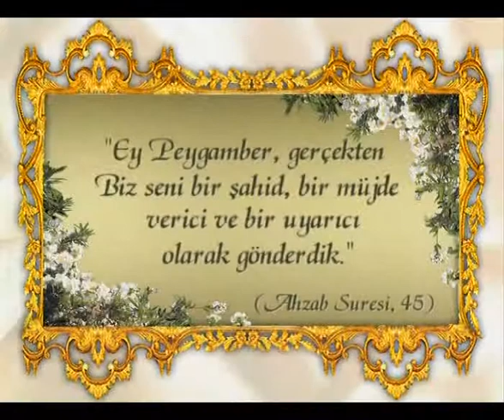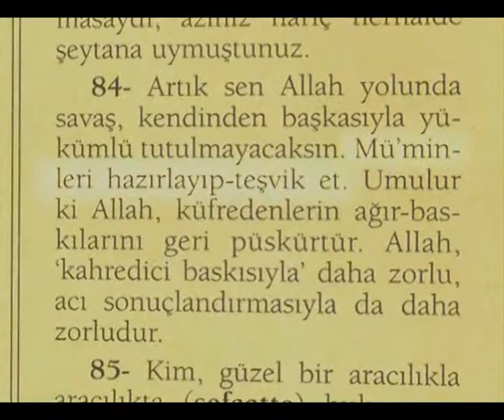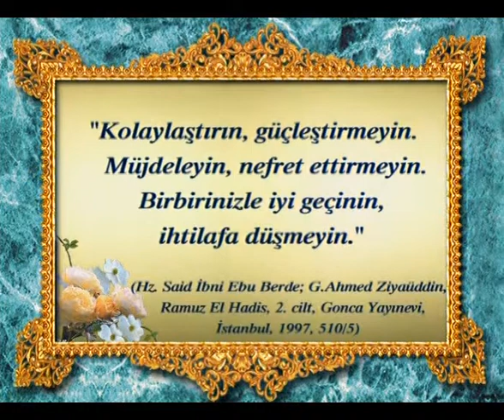RESULULLAH (SAV)'E EN GÜZEL BİÇİMDE UYMAK - PEYGAMBERİMİZ (SAV) "MÜJDELEYİCİ" İDİ